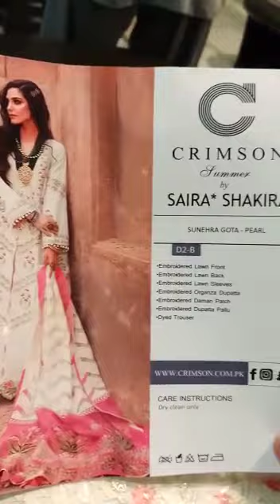Crimson (Saira Shakir) D2-B Luxury Embriodery Lawn Collection 2021